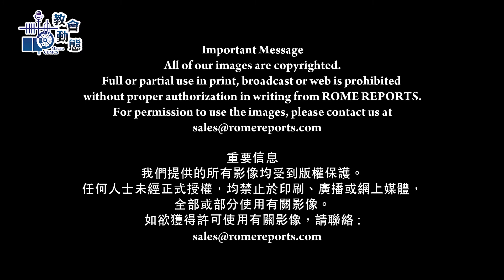遊客重臨羅馬 (07/09/2020)